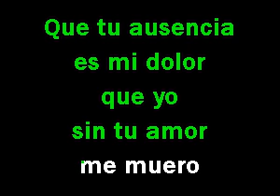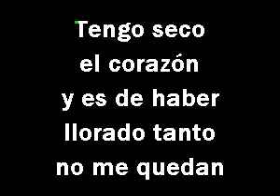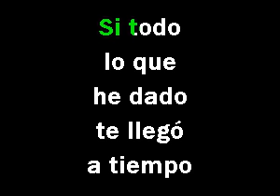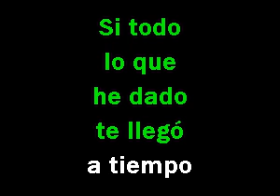05 Miguel Bose Morir de amor [karaoke]